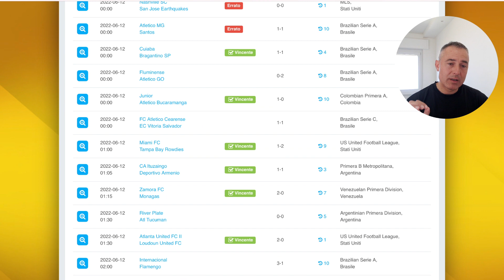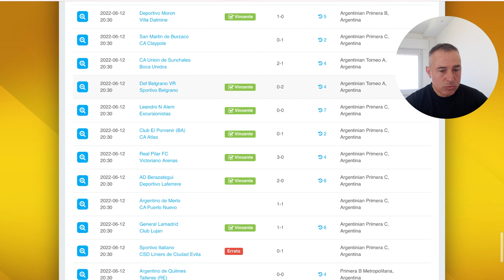Si può scommettere su tutti i campionati di calcio?